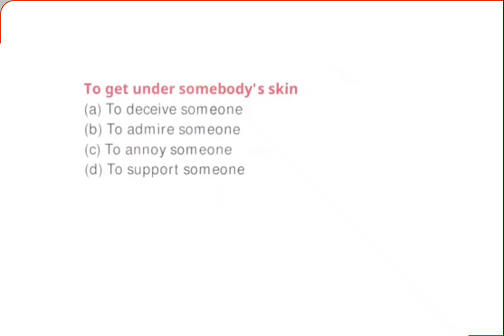idiom - to get under somebody's skin // for all Competitive Exam's //